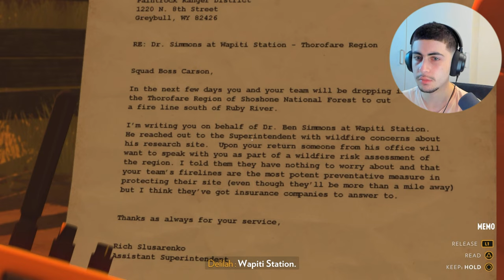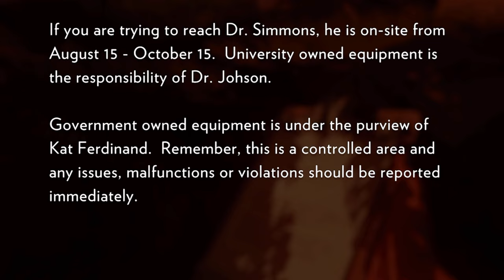THEY KNOW EVERYTHING ABOUT US. | Firewatch (Part 4)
THEY KNOW EVERYTHING ABOUT US!? 😱